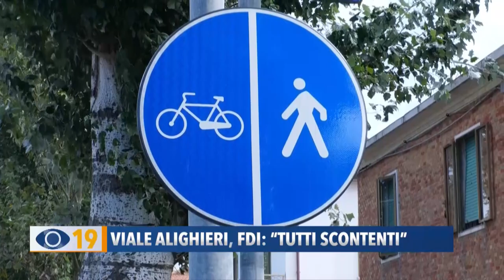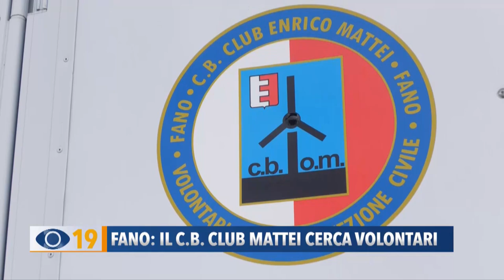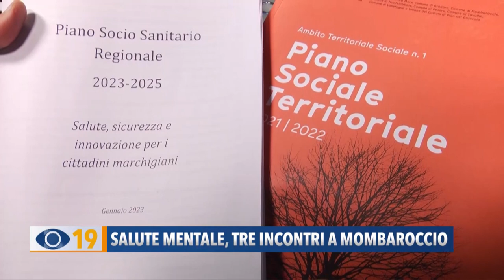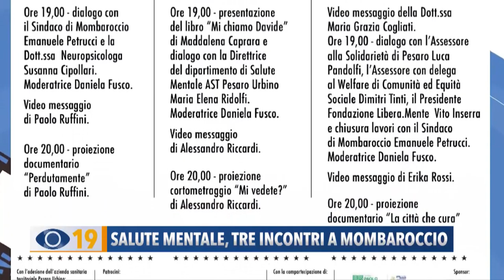Occhio alla Notizia 30 agosto 2023